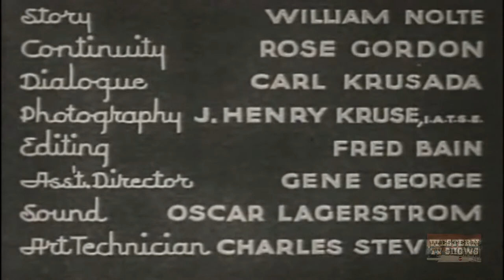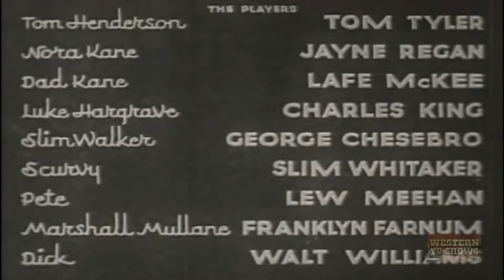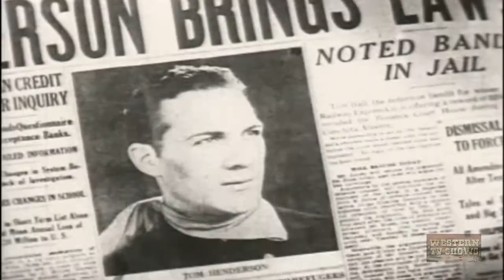The Silver Bullet (1935) | Full Movie | Tom Tyler | Jayne Regan | Lafe McKee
Tom Henderson is made Sheriff of Chico to fight Slim Walker's gang. Unknown to Tom, banker Luke Hargrave is the gang's real boss. Dad Kane is looking for the man that blinded him whom he ...

Director: Bernard B. Ray
Writers: William L. Nolte, Carl Krusada
Starring: Tom Tyler, Jayne Regan, Lafe McKee '